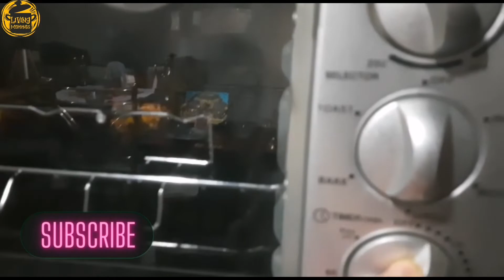Tandoori Chicken Tikka Recipe In Oven | CHICKEN TIKKA KEBAB | How To Make Chicken Tikka At Home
Undoubtedly Tandoori Chicken is the king of all Tikkas in the Tandoor repertoire. Amidst all the street food, Kebabs, Tikkas, Biryanis and Grilled Meats I’ve scoffed down over the years in India; this dish is a firm fixture on every restaurant and street cart menu. There is an array of Tandoori Chicken dishes on offer and a few I have covered on our Channel as well.

Easy to cook, healthy and always a crowd pleaser it’s perfect for this (dare I say sunny!) weather. Nothing better than brightening up a warm day with sunshine, Tikkas on the BBQ. The smells of the Marinated Chicken cooking with its moist juices is mouth wateringly good. Sprinkled with Chaat Masala served in Flat Bread with a dollop of freshly made Mint Chutney and some Salad.

I prefer Chicken Thighs which are a more succulent cut though Chicken Breast works equally well.

🔰 Some Chicken Marination Process For You:-

🔰 More Delicious Tandoori Recipes For You:-

🔰 Delicious Chicken Recipes For You:-

3) Hyderabadi Dum Ka Chicken | हैदराबादी दम का चिकन | Restaurant Style Dum Ka Chicken | Chicken Recipe

9) चिकन कोरमा रेसिपी | Chicken Korma Recipe | Easy and Quick Chicken Korma Recipe | Eid Special Qorma

10) Chicken Upma | Chicken Upama | Special Non Veg Upama | Veg Non Veg Fusion Recipes | Unique Recipes

13) Chicken Egg Bhurji | Chicken Egg Masala | How To Cook Chicken And Egg Bhurji | Chicken Anda Bhurji

14) Egg Chicken Keema | Chicken Keema With Egg Twist | Egg Chicken Keema Masala Recipe | Chicken Keema

15) Stuffed Chicken Paneer Kofta Curry | Unique Chicken Kofta Curry Recipe | Veg Non Veg Fusion Recipe

17) दही वाला चिकन | ଦହି ଚିକେନ | Dahi Chicken Recipe | Dahi Chicken Curry | Dahi Wala Murg |Chicken Curry

Tandoori Chicken Tikka | तंदूरी चिकन टिक्का रेस्टौरंट जैसा | How To Make Chicken Tikka At Home | Chicken Recipe | Chicken Curry Recipe